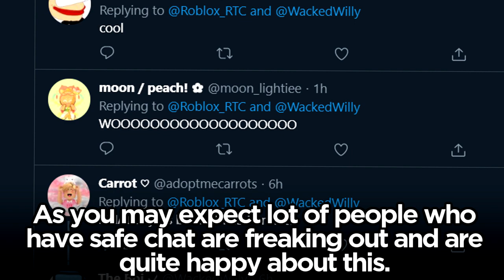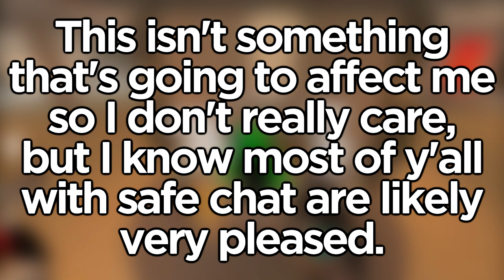Roblox Fixed Safe Chat?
Roblox did a small change to safechat that people are very happy about.